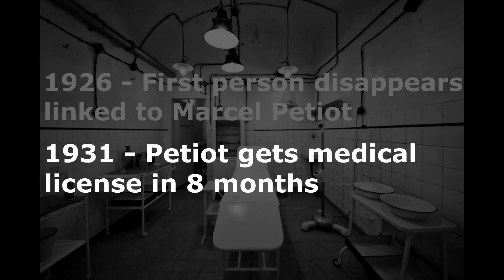Marcel Petiot is one of the worst murderers in history.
This video covers the evil murders by Marcel Petiot, a doctor in Nazi occupied France who worked against French resistance and took the lives of innocent people for his own benefit. This case is a dark and complex one, tricking those attempting to escape to freedom into coming to his house for a ''medical shot'' but actually deceiving these people. His murders took place in the 1920s - 1940s, most of them occurring during World War 2.

Words related referencing the topic of this video:
French serial killer
Dr. Satan
Doctor Satan
Marcel Petiot
Basement chimney
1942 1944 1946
Germany France WW2
Paris